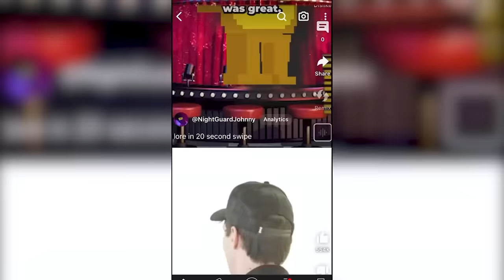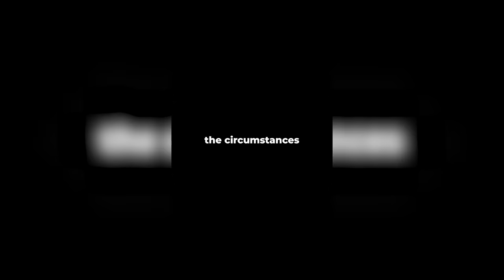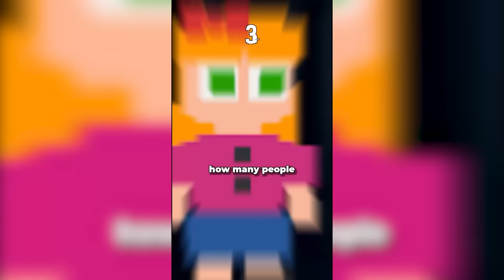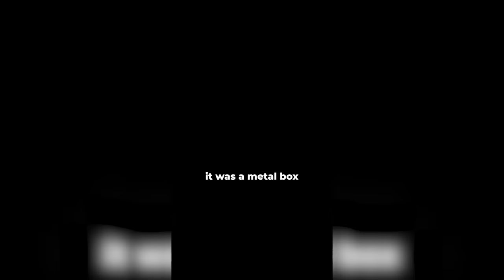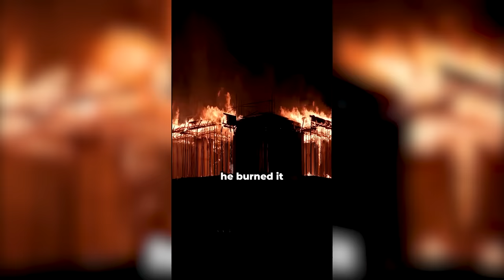The FNAF Lore Explained in 487 Seconds (Full Series)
it actually is 487 seconds it just rounded up unfortunately 😭

The FNAF Lore Explained in 487 Seconds (Johnny the Night Guard Compilation)